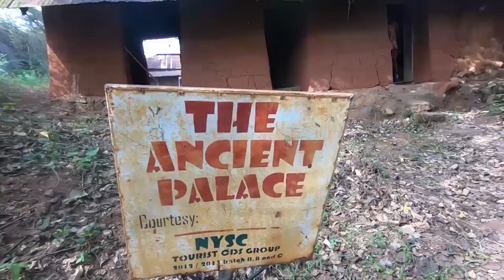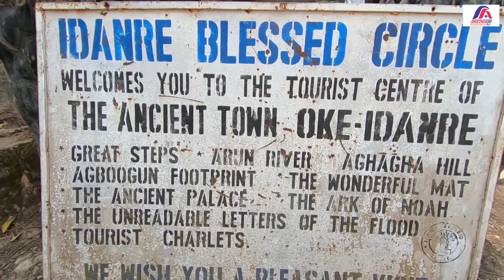CLIMBING OF IDANRE HILLS=' 666 STEPS